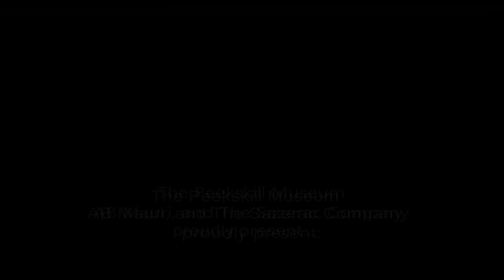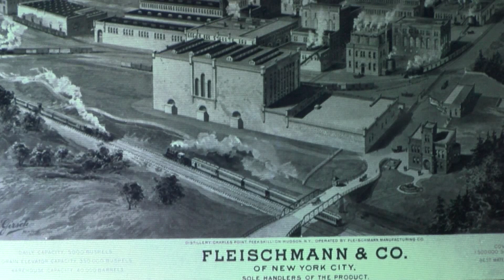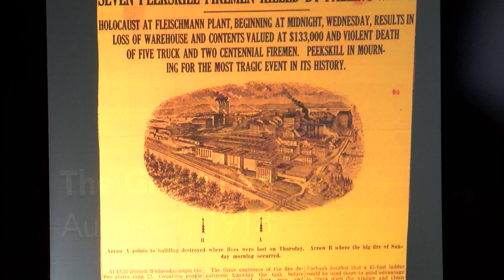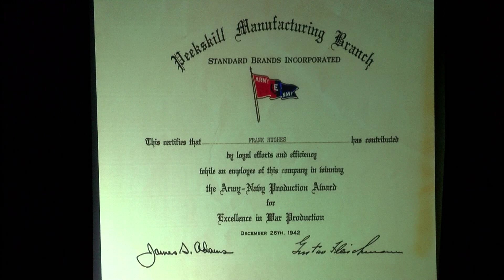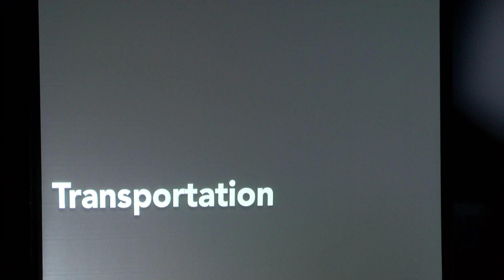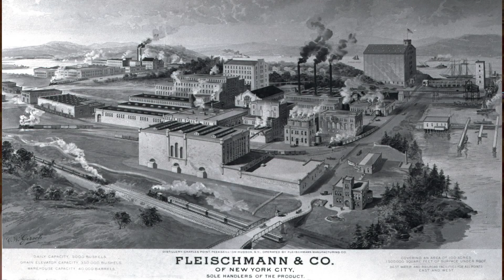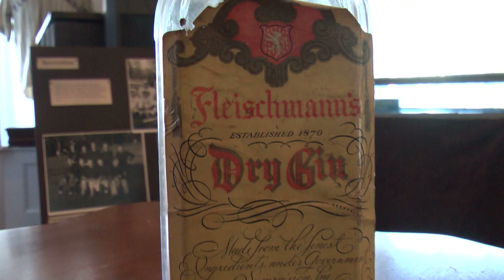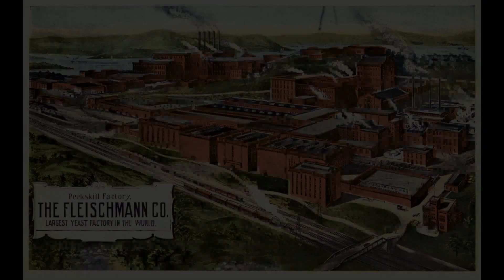The Peekskill Museum Fleischmann's 150th Anniversary Celebration!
Local Historian Kirk Moldoff Talks about Fleischmann's in Peekskill